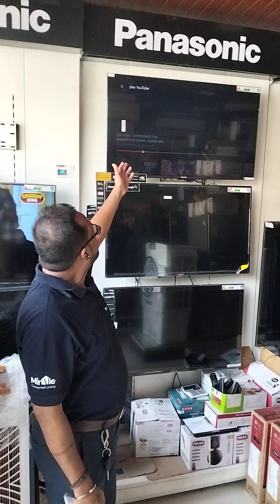Panasonic Google TV Amit Sahu TL Indore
Google TV Features Google TV in 2024 What’s New in Google TV
Panasonic Best TV in India Best Google TV in India Google TV